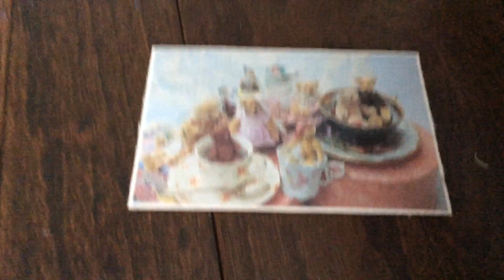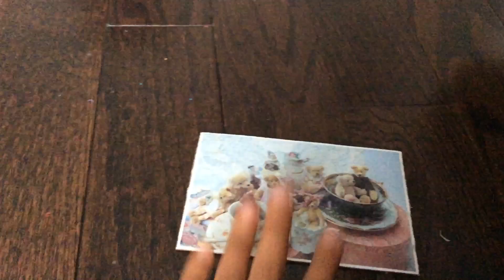The biggest PUZZLE